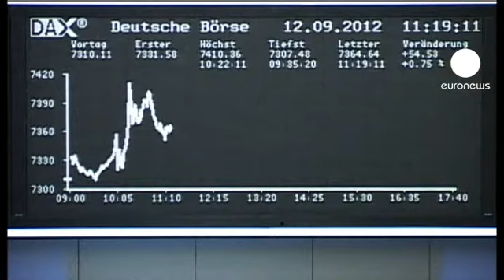European shares rise on German ESM ruling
The financial world got a boost from the Germany's Constitutional Court allowing the ratification of the European Stability Mechanism, the eurozone's new bailout fund, though with certain conditions.

After the decision was announced, European shares climbed to their highest level in 14 months, the euro rose and the amount of interest the Spanish government is having to offer on its bonds dropped.

The court's approval was vital for the European Central Bank to go ahead with its plan to defuse the eurozone debt crisis by buying the bonds of struggling peripheral countries - like Spain.

Frankfurt based trader Oliver Roth was reasonably cheerful, saying: "This was the verdict that the markets were expecting. Now there has to be a limit to the ESM, which must be controlled by Germany's parliament. There will be corrections to the ESM, and I believe there will be delays to it because of those necessary corrections. But overall, the markets can live with this result."

"It's a confirmation that Germany is engaged in the project to rebuild and reconstruct Europe. There is a kind of Draghi economics going on. There is a clear receding risk of a euro break up and people are readjusting their portfolios," said Didier Duret, chief investment officer at ABN-AMRO Private Banking.

Hopes this will put the eurozone's economy back on a recovery path pushed the euro to its highest level in four months against the US dollar - over $1.29.

It also benefited from the fact that the dollar is weakening as the US central bank contemplates monetary stimulus there, that is printing more dollars to boost the economy.